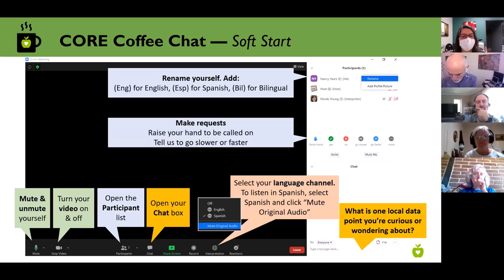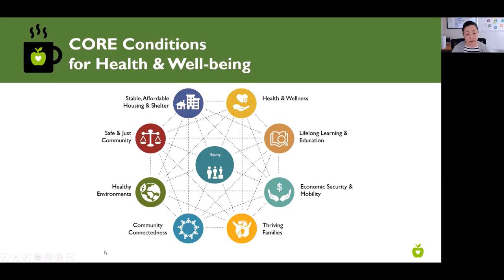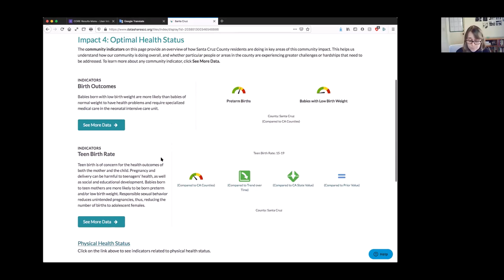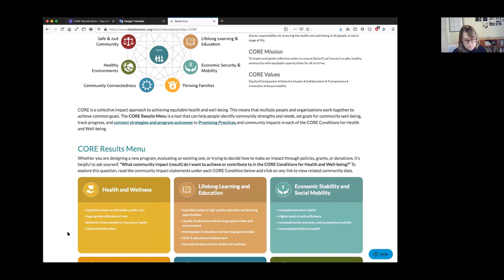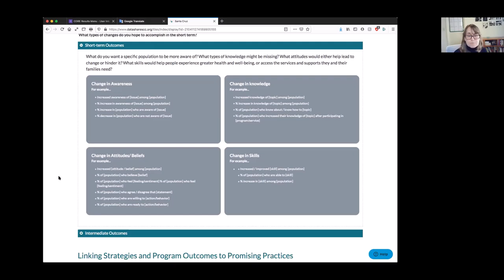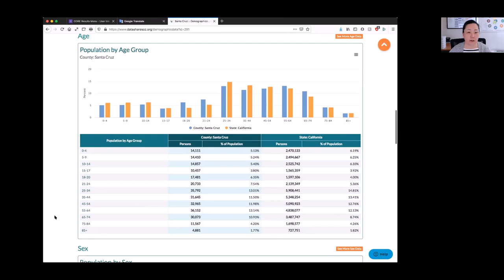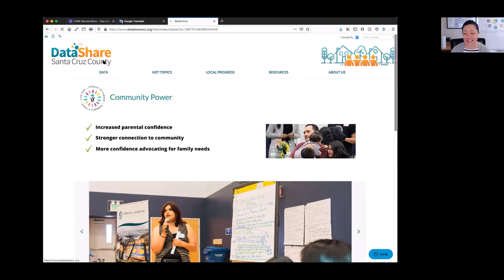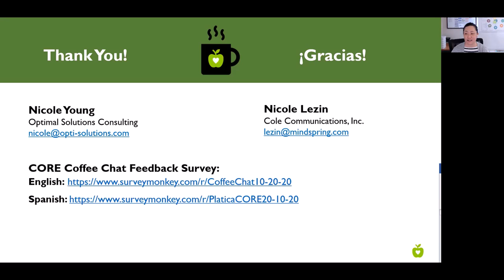A Tour of the CORE Results Menu on DataShare - CORE Coffee Chat (10-20-20)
Presented in English with simultaneous interpretation into Spanish. The slides are available in English and Spanish

Description:
Many of us share the vision of making Santa Cruz County a more equitable, thriving, and resilient community. How do we work together, aligning the goals of many different individuals and organizations, to make that vision a reality? The CORE Results Menu is one way to answer that question. It’s a tool that helps identify community strengths and needs, set goals for community well-being, track progress, and connect specific strategies and program outcomes to broader community impacts.

After a lot of feedback and fine-tuning, the CORE Results Menu is finally ready for its live debut on the DataShare Santa Cruz County platform. In this Coffee Chat, "the Nicoles" showed how you can use it to weave together specific indicators, strategies, program outcomes, and community impacts to tell a data-rich story about the issues you care deeply about. This initial overview will be the first of several Chats focusing on specific ways to use this tool and other features of DataShare.